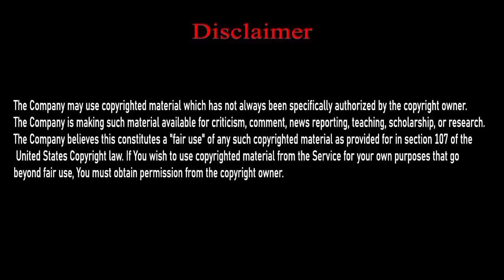Rasoomat Ka Islam Mai Kya Hukam Hai???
In this video you will know about What is the ruling on rituals in Islam ???

On my channel you can learn about some islamic facts such as: Islamic Fazilat, Islamic Wazifah,  Islamic Responsibilities and What islam teaches us. My channel is totally based on Islamic Education.